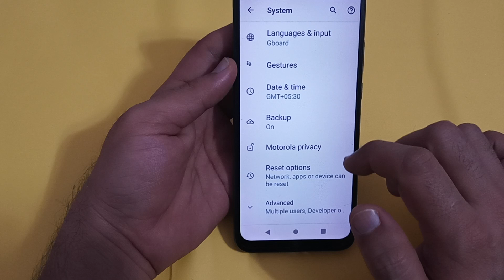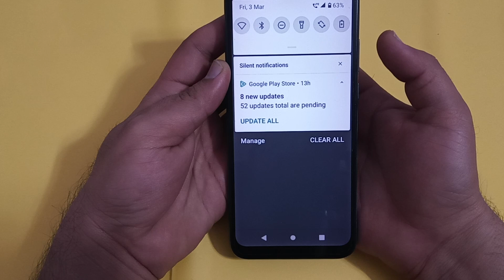how to enable swipe fingerprint for notification in Lava z61 Pro, Lava mobile mein swipe fingerprint